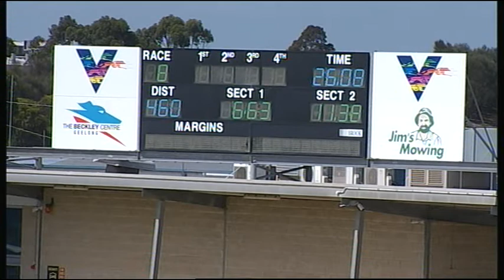GEL TUE 4 DEC 18 R8